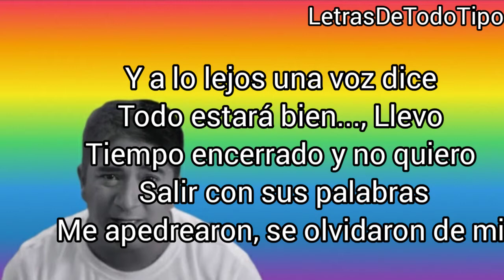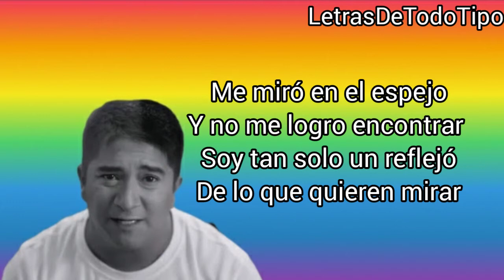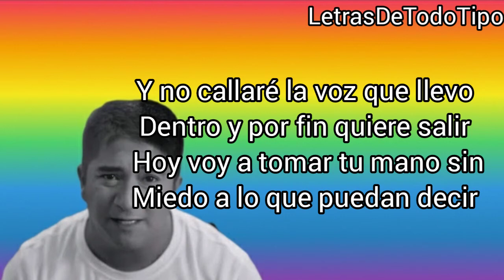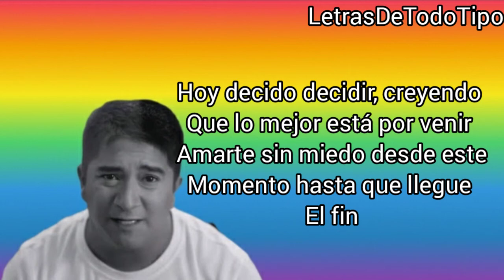Mario Aguilar - Hoy decido Decidir - Letra Official